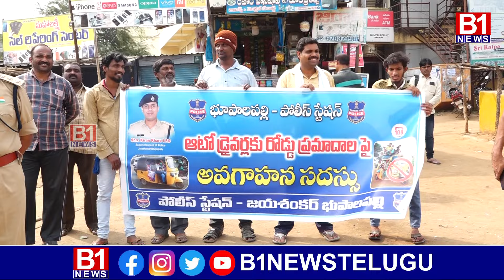మద్యం తాగి వాహనం నడపొద్దన్న డీఎస్పీ రాములు | B1NEWS TELUGU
ఫేస్‌బుక్, ఇన్‌స్టాగ్రామ్, ట్విటర్‌లలో B1 News తెలుగును ఫాలో అవ్వండి.